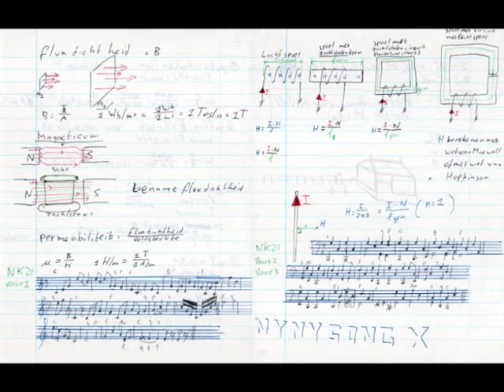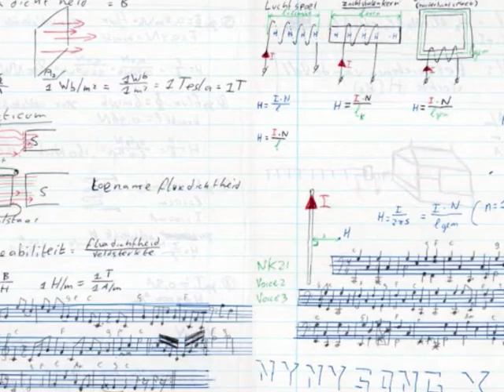NK-Song Part 21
Ik schreef de noten voor dit liedje gedurende een saaie les op school in mijn schrift, zonder het resultaat te kunnen beluisteren voordat ik thuis kwam. Ik heb geen enkele noot gewijzigd van wat ik opgeschreven had. De pagina’s van het schrift heb ik altijd bewaard en zijn deze video te zien.

I wrote the notes for this song during a boring lesson at school in my exercise book without being able to hear it until I got home. I have not changed a single note from the first score! I kept the pages from that exercise book and included them into this video.